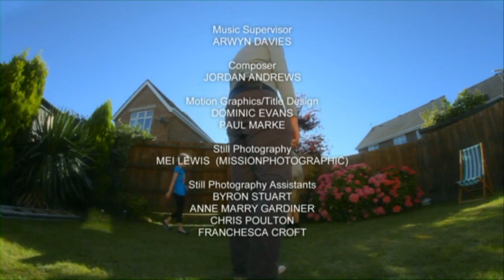Fetch - directed by M Jay Gonzalez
You can't teach a new zombie old tricks. Broadcast on BBC HD and BBC 2 Wales. Part of the It's My Shout scheme.